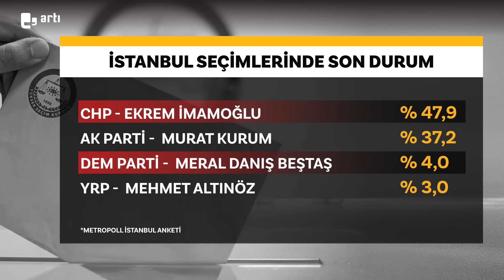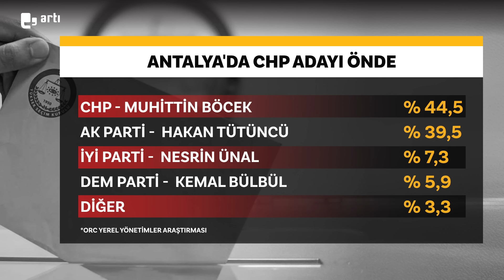Metropol ve ORC'den son anket sonuçları! İstanbul ve Antalya'da son durum ne?